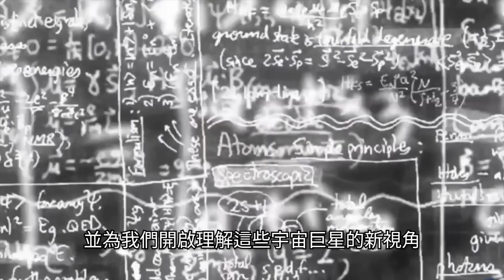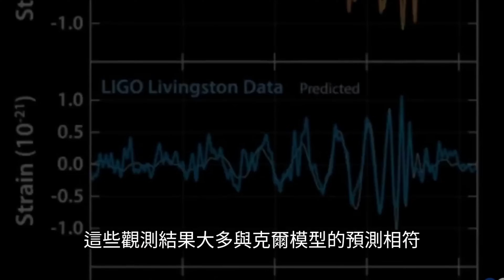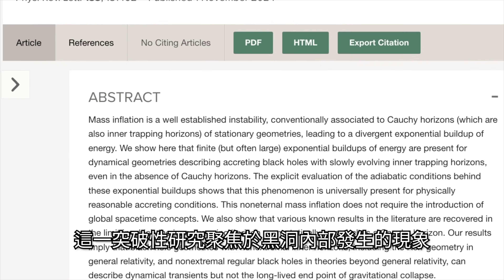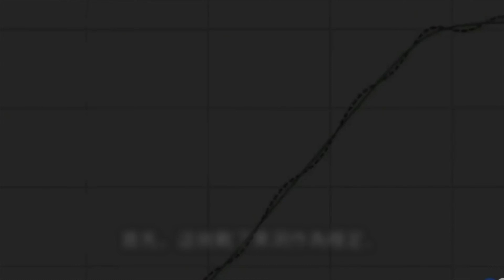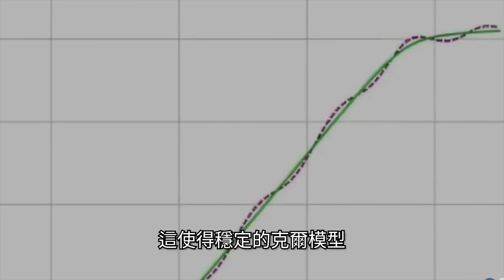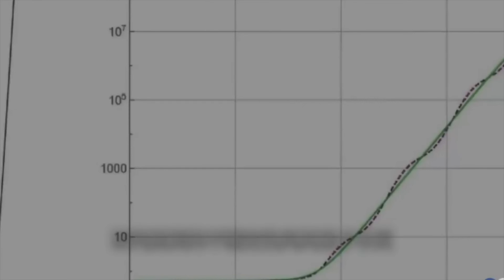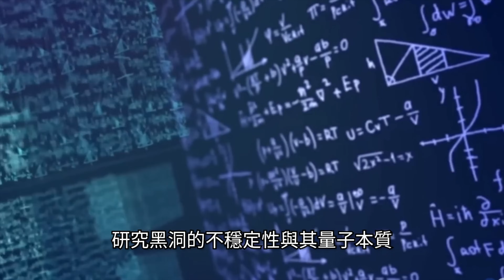黑洞內部驚人發現：最新黑洞研究成果挑戰愛因斯坦理論！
黑洞，一直是科學家眼中的宇宙怪物，其引力強大到光都無法逃脫。然而，最近的一項突破性研究卻揭示出黑洞可能遠比我們想像的更複雜，動搖了我們對黑洞理解的基礎，而不是如同愛因斯坦廣義相對論所預測的模型，這將可能改變黑洞物理學，並為我們開啟理解這些宇宙巨星的新視角。